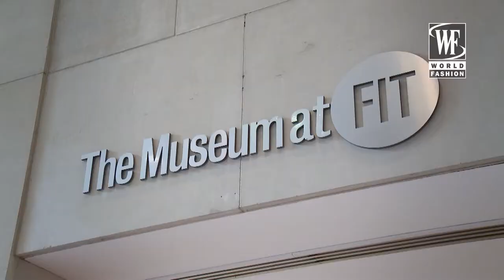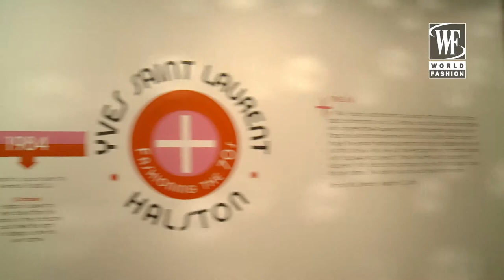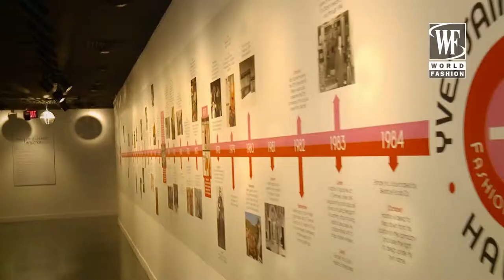ART & Fashion c Ольгой Ломака: выставка Ива Сен-Лорана и Роя Хальстона, WFC Russia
НА ДНЯХ ЗАКОНЧИЛИСЬ СЪЕМКИ НОВОГО ВЫПУСКА ПРОГРАММЫ «ART&FASHION С ОЛЬГОЙ ЛОМАКА», ПОСВЯЩЕННОЙ ВЫСТАВКЕ «YVES SAINT LAURENT + HALSTON: FASHIONING THE 70’S», КОТОРАЯ ПРОХОДИТ В МУЗЕЕ ИНСТИТУТА МОДЫ И ТЕХНОЛОГИЙ FIT В НЬЮ-ЙОРКЕ.

В экспозиции соединены творения культовых дизайнеров эпохи диско, определявших тенденции сексуальной и гламурной моды 70-х гг. — Ив Сен-Лорана и Роя Хальстона, и впервые представлены в рамках одной выставки. Это позволяет сравнить и проанализировать их подходы к работе в данном направлении, и к эстетике в целом, на пике их популярности. Элегантные, вдохновленные этническими мотивами Африки и стран Востока — наряды Ив Сен-Лорана и женственные, минималистические платья Хальстона, которые так любили Элизабет Тейлор, Лайза Минелли и Бьянка Джаггер.

Коллекции главных модельеров 70-х отображают весь спектр разнообразия моды этого десятилетия. Несмотря на то, что творчество двух дизайнеров не пересекается, экспозиция предоставляет возможность проследить тенденции, которые поочередно или одновременно становились лейтмотивами их коллекций. Ольга лично пообщалась с кураторами выставки: Патрисией Мирс и Эммой МакКлендон, которые уделили особое внимание работам мастеров и их творческому пути. Смотрите скоро в программе «ART&Fashion с Ольгой Ломака» на телеканале World Fashion Channel.